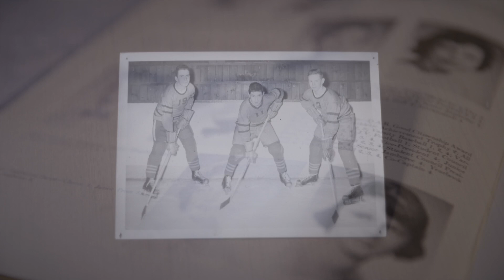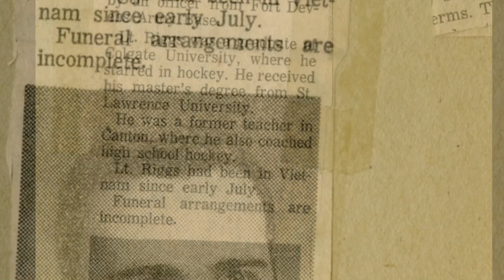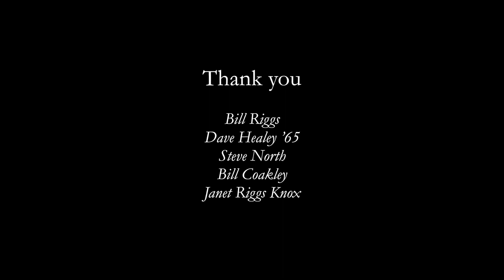Steven J. Riggs ’65: A Tribute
A tribute to Steven J. Riggs ’65 by the people who knew him. Riggs was a Hall of Honor hockey forward at Colgate University, as well as a teacher, husband, father, and coach. He was killed in Vietnam on September 3, 1968. The Steven J. Riggs ’65 Rink in Colgate's Class of 1965 Arena was named in his honor and dedicated on October 1, 2016.

Josh Woodward
Jahzzar